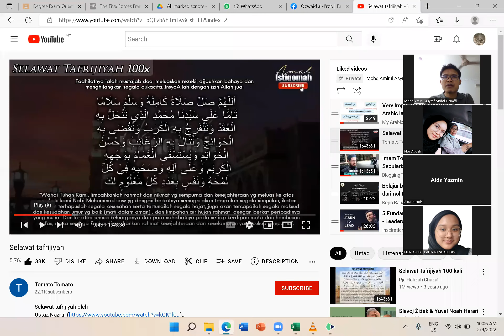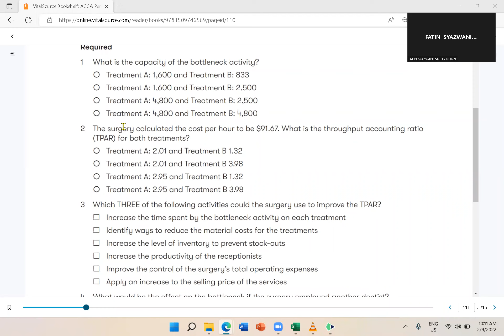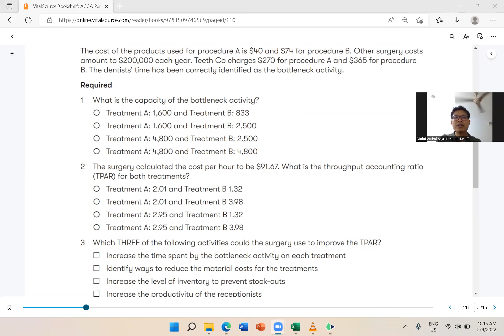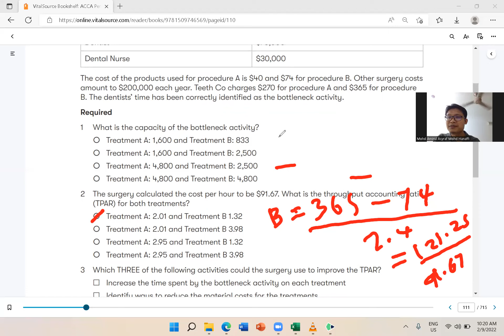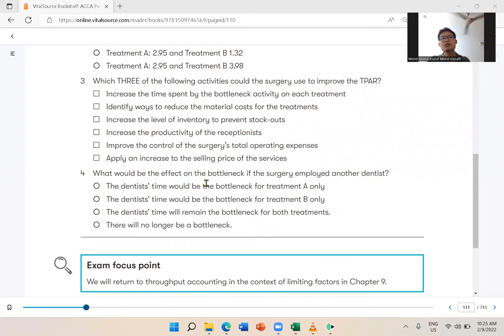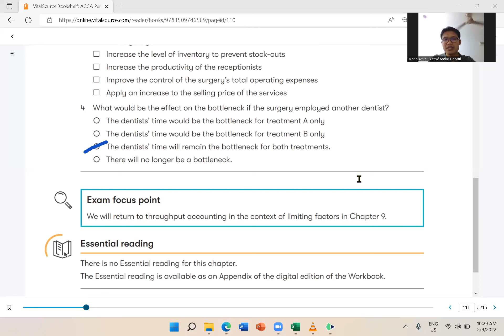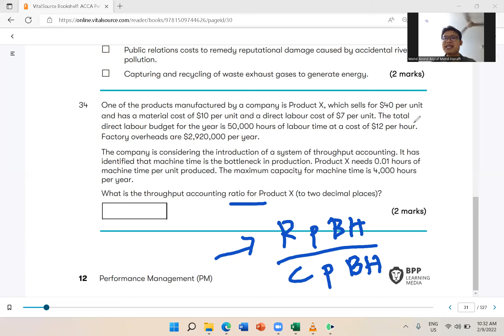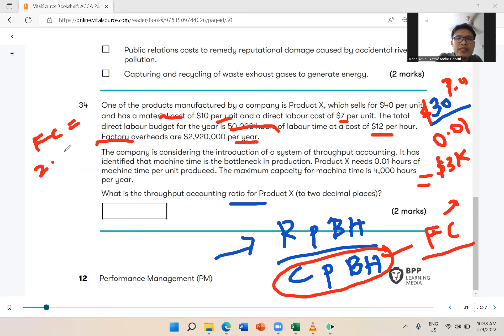Week 4 (Friday) - Part 1